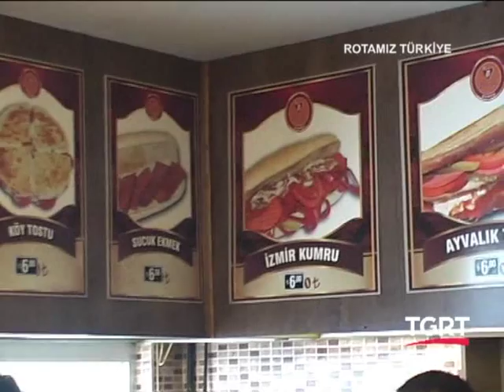TGRT Rotamız Türkiye - Kumrucu Sinan